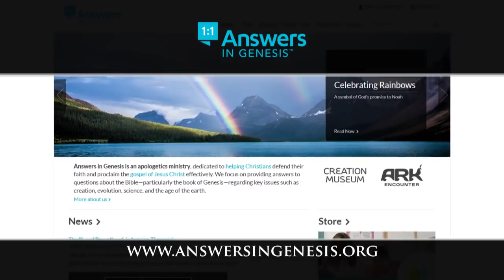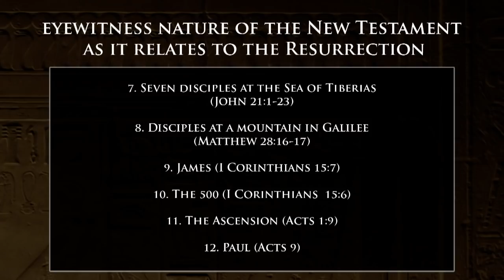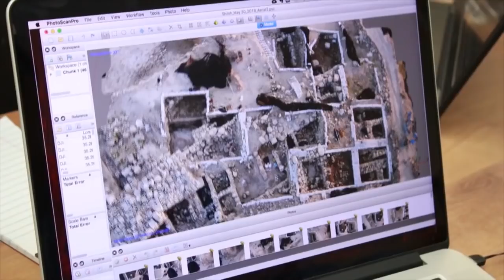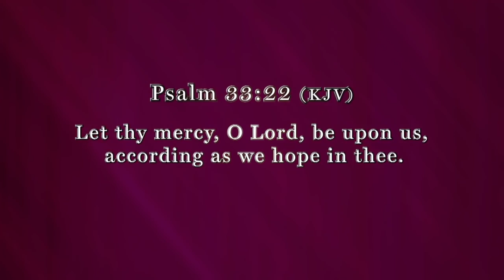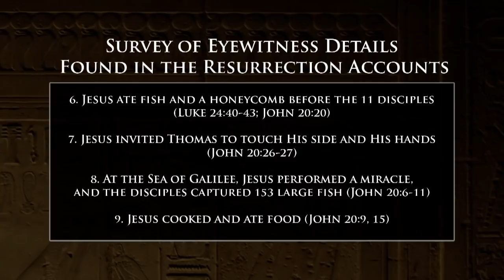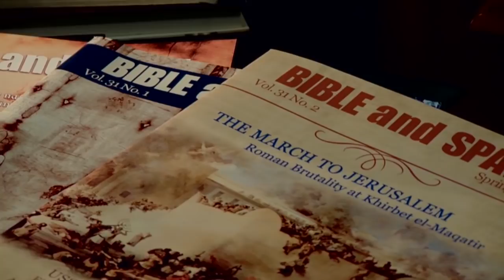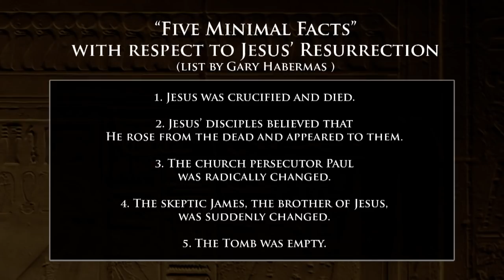The Resurrection of Jesus (Part One): Digging for Truth Episode 50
Tim Chaffey of Risen Ministries joins us for a two-part discussion of the Resurrection of Jesus Christ. In part one, we discuss the biblical data, the appearances of Jesus after his death, Gary Habermas' five minimal facts of the Resurrection, and Mr. Chaffey's book: In Defense of Easter.